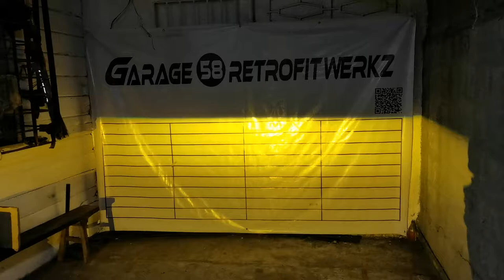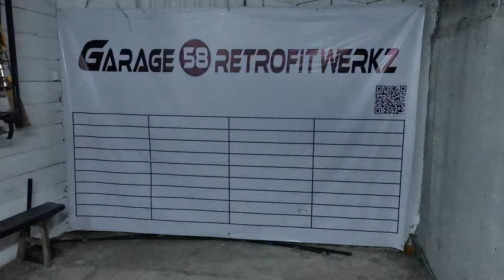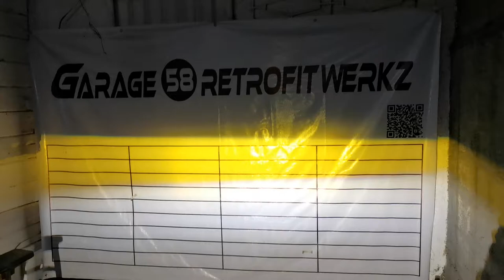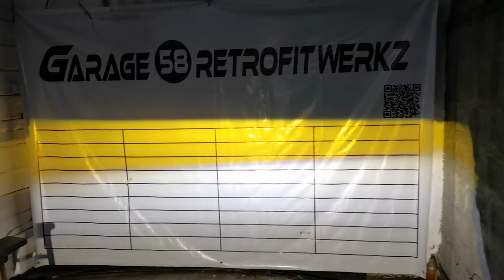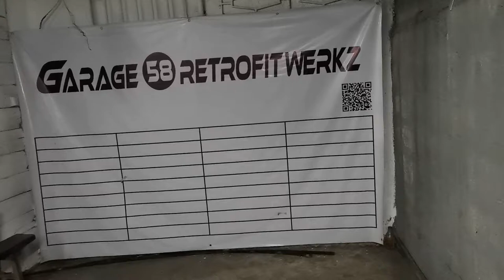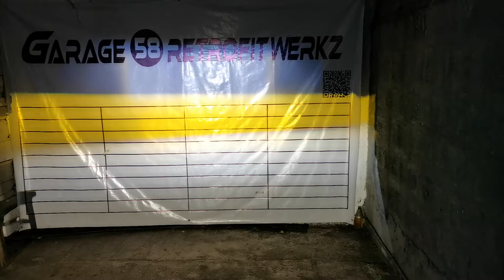MATRIX LED projector foglamps